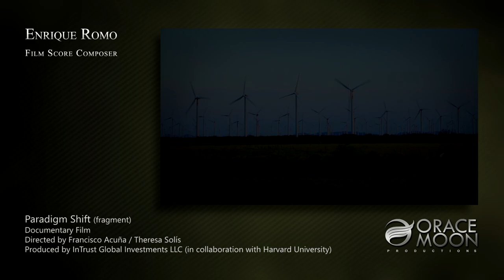Enrique Romo / Original Music Score / Demo Reel 2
Enrique Romo / Film Score Composer & Arranger